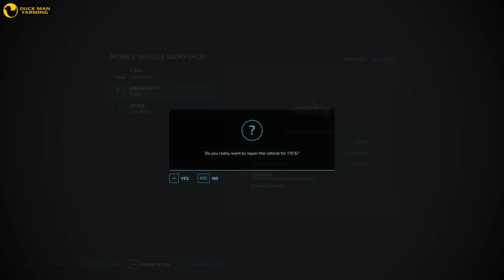I BOUGHT A FEEDING WAGON|ALMA MISSOURI#79|FARMING SIMULATOR 22|GAMEPLAY|TIMELAPSE|NO COMMENARY|FS22